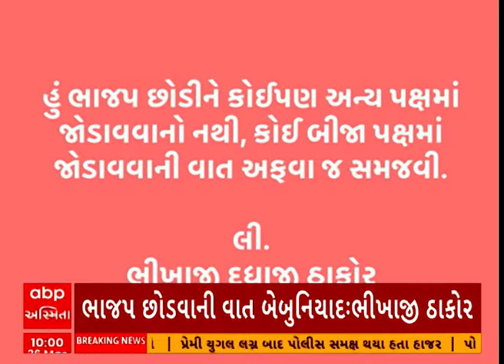Bhikhaji Thakor | ભાજપે ઉમેદવાર બદલતા જ ભીખાજીના કોંગ્રેસમાં જોડાવાનો મેસેજ વાયરલ, શું કર્યો ખુલાસો?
Lok Sabha Election | Lok Sabha Election 2024 | Gujarat Lok Sabha cadidate | Gujarat Lok Sabha Candidate List | Gujarat Candidate list of BJP |  Sabarkantha BJP Candidate | Bhikhaji Thakor